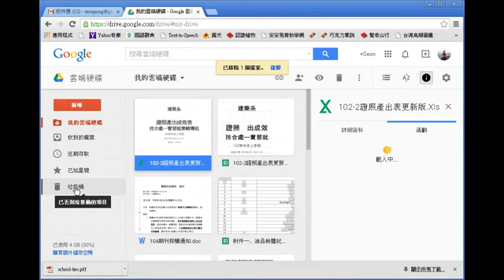Google雲端硬碟-如何刪除檔案